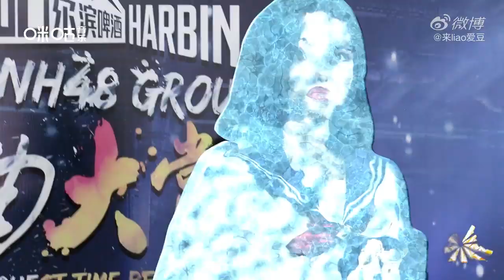【SNH48】来liao娱乐专访完整版 許佳琪 (Hứa giai kỳ)(쉬쟈치 키키) 20200420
压箱底的许佳琪- 专访完整版来了[羞嗒嗒]看kiki在镜头前展现天生的美貌[爱你]“小憨憨”在线展示反差萌，挑战随机舞蹈[喵喵]每个dancer都有一颗vocal的心，软萌小奶音入股不亏[好喜欢]下一个目标是保持第一，黑琪军们，陪伴着kiki一起冲吧！这个夏天不留遗憾！